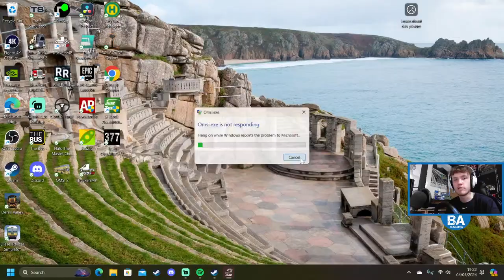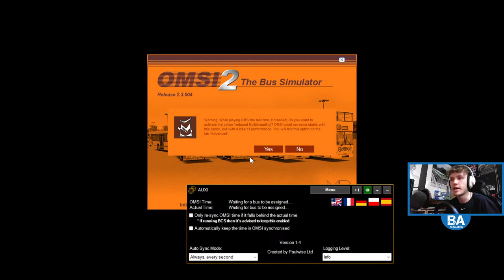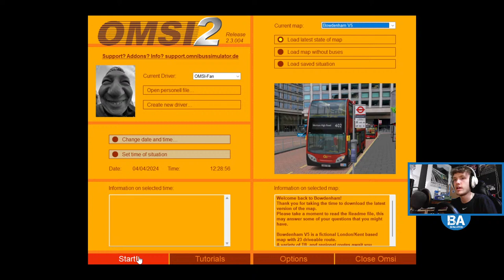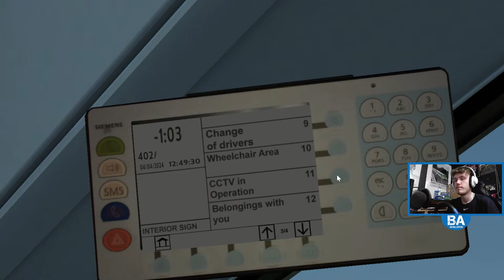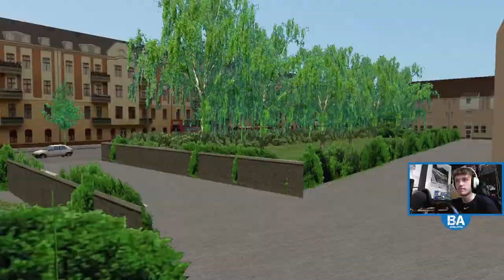OMSI 2 LIVE - Bowdenham V5 - Fictious London Map (04/04/24)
Welcome all to The British Ace! You most likely find yourselves here as you share the same passion as me, playing simulation games! Here on the channel, we play a wide array of simulation games & stream them regularly! Hope you enjoy!

ID - BritishAce1738